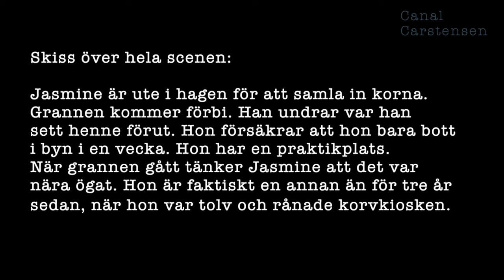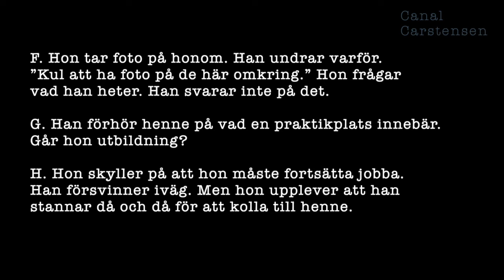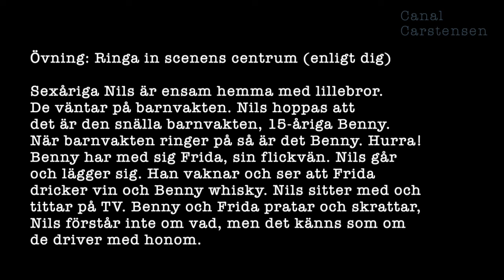Romanskrivarskolan #60: Scenens centrum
Det här är ett mycket viktigt klipp, eftersom jag just här går djupare in på vad det innebär att skissa en scen. Att lära sig skissa en scen är en nyckel för att sedan kunna skriva den.

Lär du dig att jobba utifrån scenens centrum kommer hela ditt romanprojekt att lyfta, du kommer nu kunna fylla romanen med idel bärande byggstenar.